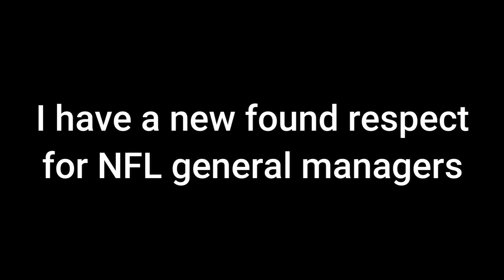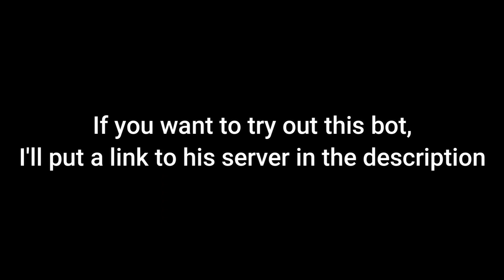Building An NFL Team Is Hard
Franchise QB Brock Purdy